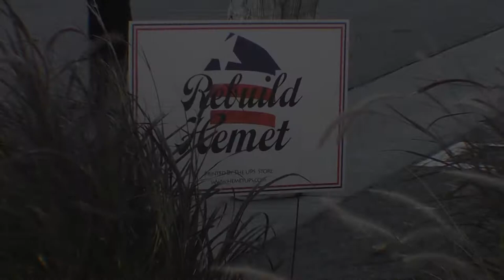Hemet Youth Lobbies for Skate Park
Local teens get political on October 9th when they show up to the Hemet City Council meeting asking for help in building a skate park for the youth.